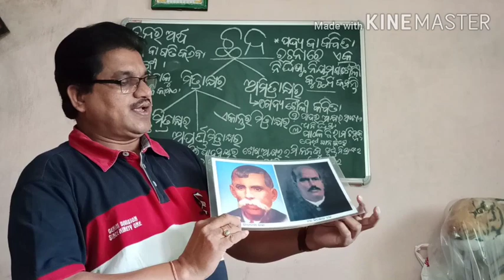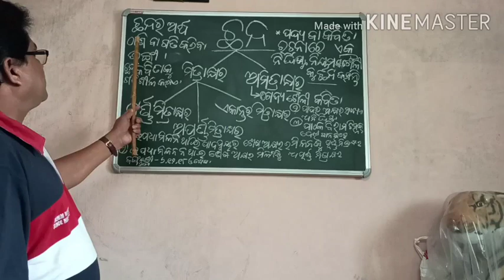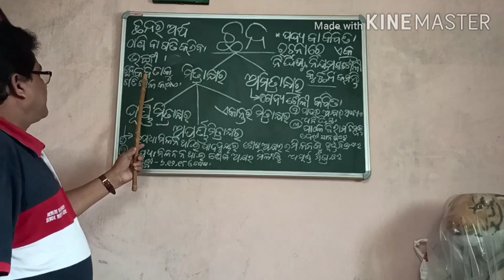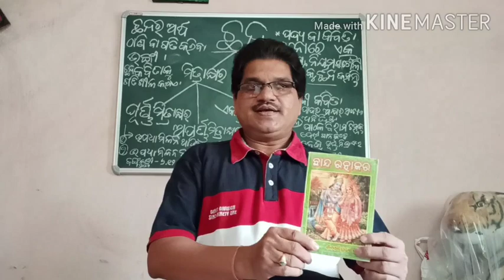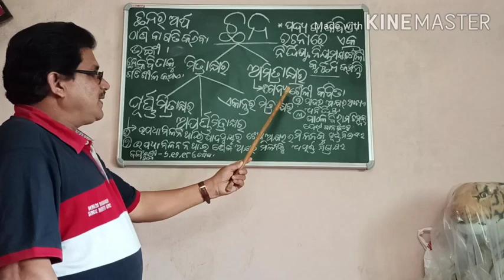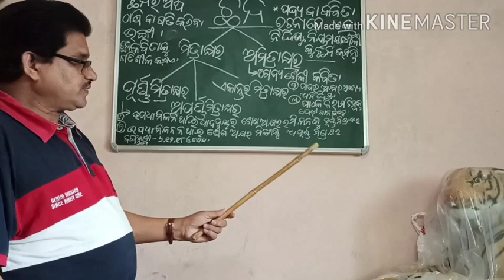Odia vyakaran- chhanda class 10th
This is my fourth video. Hope you will enjoy the video.